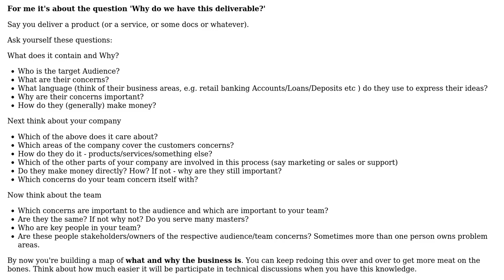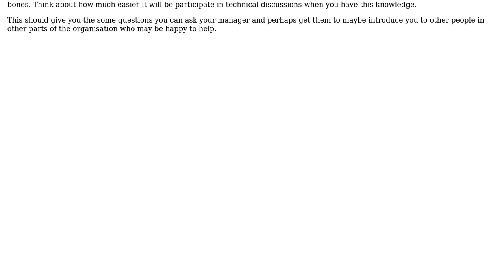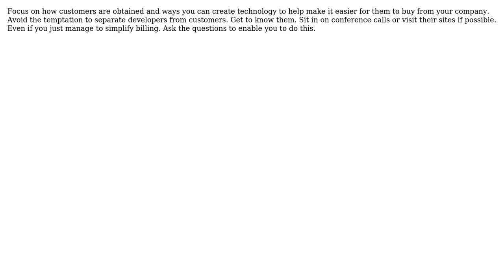Software Engineering: What "business things" should a programmer know about their company and team?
With thanks & praise to God, and with thanks to the many people who have made this project possible! | Content (except music & images) licensed under CC BY-SA | Music | Images & others | With thanks to user Preet Sangha user kevinskio user jprete user JeffO user Casey Patton and the Stack Exchange Network Trademarks are property of their respective owners. You are responsible for your own actions.